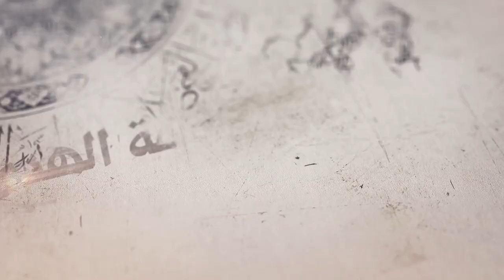164- شرح أصول الكافي- باب في شأن إنا أنزلناه في ليلة القدر وتفسيرها- الحديث 7(5)-السيد جعفر الشيرازي